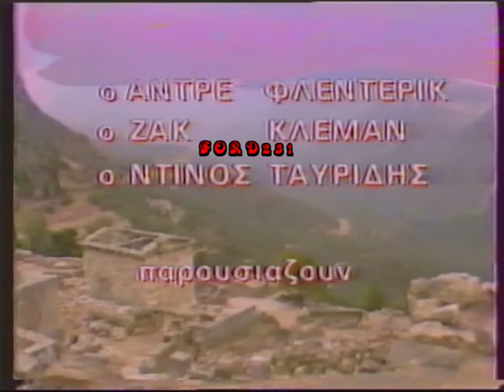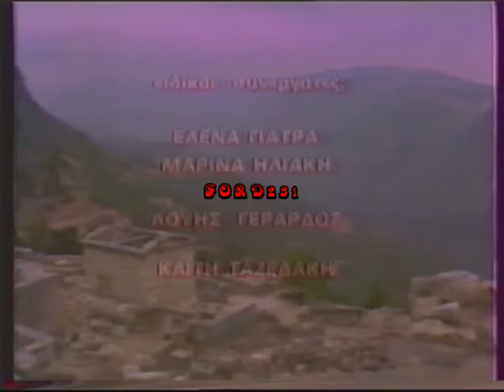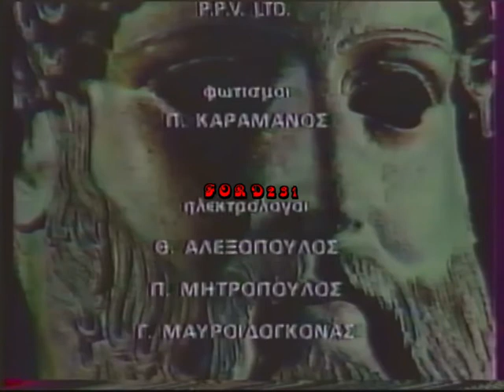NANA ΜΟΥΣΧΟΥΡΗ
Απόσπασμα από την εκπομπή της ΕΤ-2 ((Νάνα Μούσχουρη Σώου)).